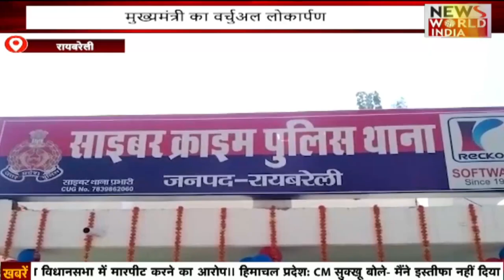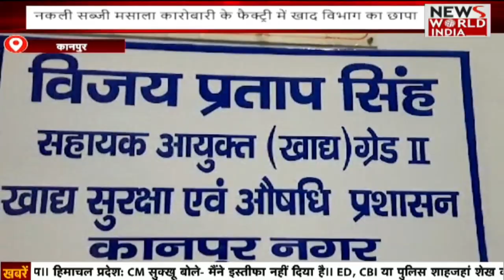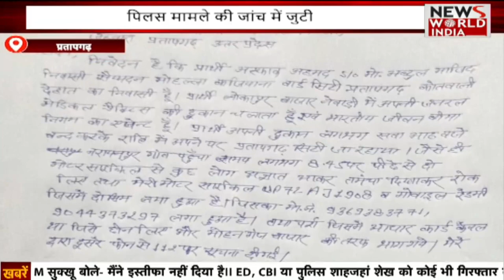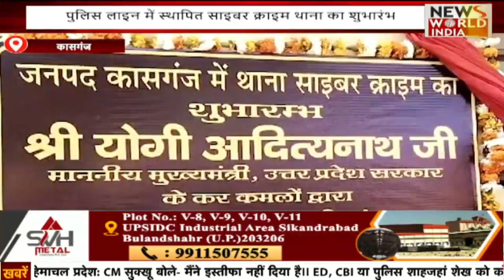🟢LIVE: सुबह की बड़ी ख़बरों का खास Bulletin | Today news